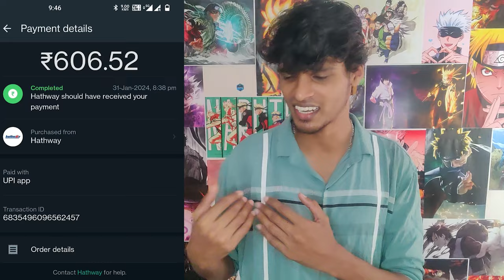Rant Post - Fell for Internet Provider SCAM 👺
Internet la Scam Panna Kaalam Poi.. Internet vache Scam Panra Kaalam Vanthuruchu...😒